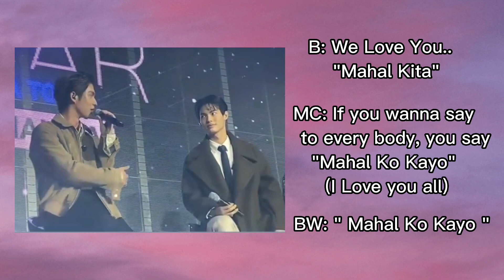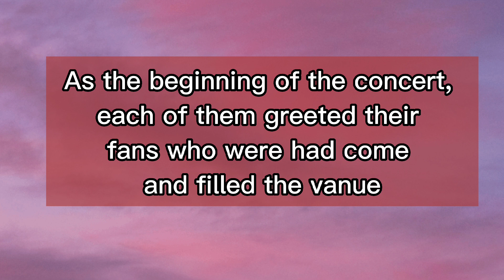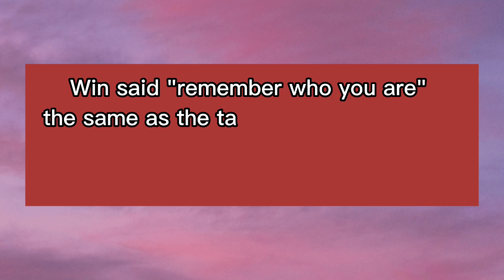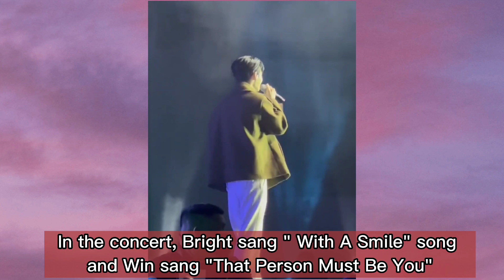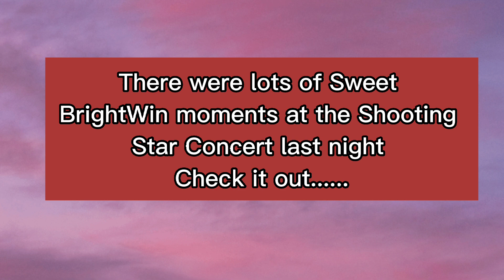F4 Shooting Star Concert in Manila Felt Like BrightWin Concert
The F4 concert felt like Brightwin concert because a lot of Brightwin shipper (Brightwin fans) attended the concert. and a lot of sweet moments of Brightwin in that concert.